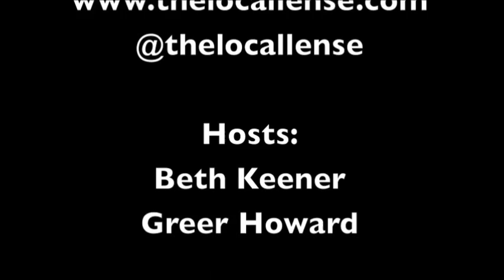Behind the Lense com Mike Pniewski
Behind the Lense com Mike Pniewski que interpreta Frank Landau, chefe nacional do comitê democrata em The Good Wife.